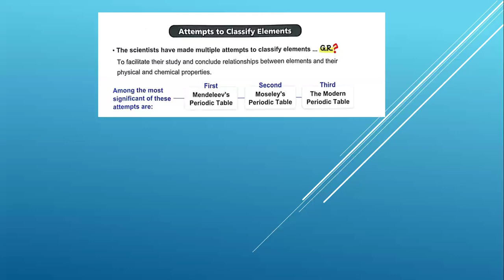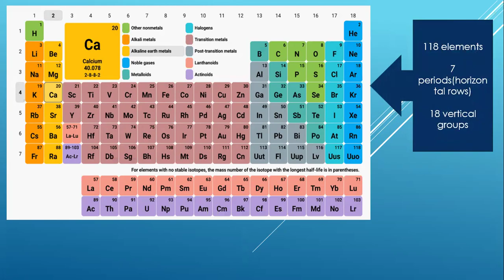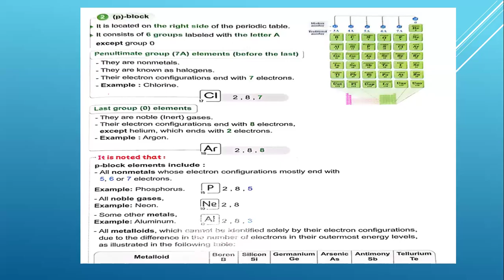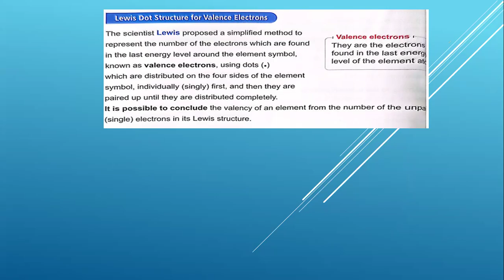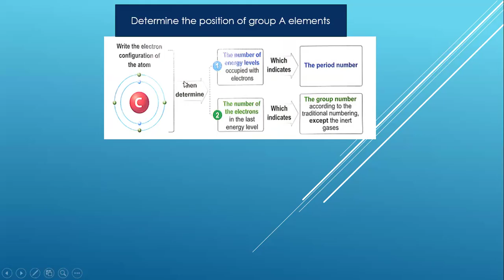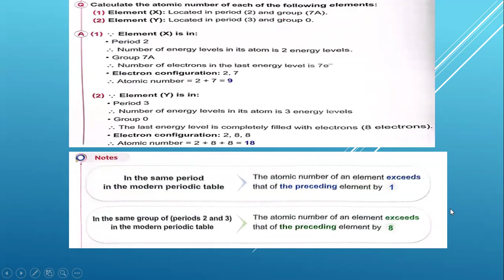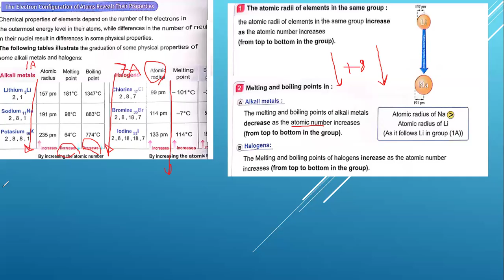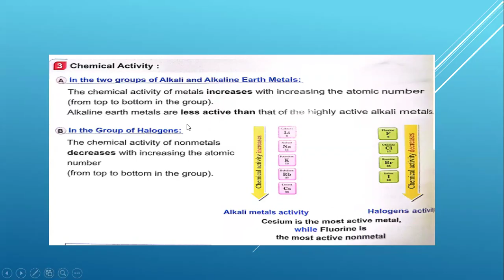Revision on lesson 2 (Attempts to classify Elements)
prep1 2024
lesson 2